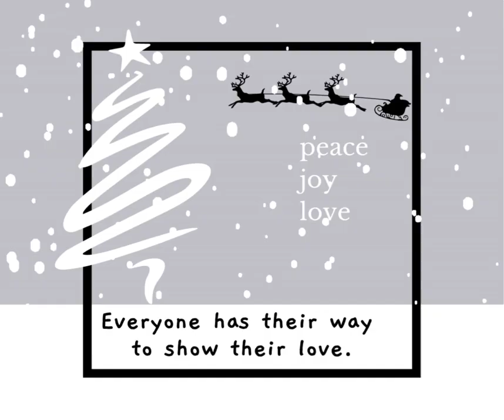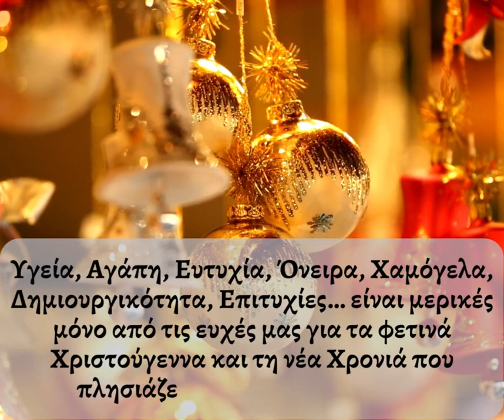White Christmas - dance event by Apollon dance studio-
Τα Χριστούγεννα έφτασαν, η πιο όμορφη γιορτή του χρόνου ξεκινά!!! μέρες Αγάπης, φωτινές , ημέρες αφιερωμένες στους φίλους στην οικογένεια και στα αγαπημένα μας πρόσωπα! Στολίδια, λαμπιόνια, γιορτινές πλατείες και όμορφες μελωδίες σε κάθε γωνιά της γης, ευφραίνουν την ψυχή μας και μας πλημμυρίζει χαρά! Στα πλαίσια του γιορτινού αυτού κλίματος, απλώνουμε όλοι μαζί τα χέρια μας και προσφέρουμε αγάπη και χαμόγελα σε όλες τις γειτονιές...SANTA CLAUSE is coming to town !

Η μεγάλη βραδιά χορευτικών επιδείξεων και απονομής βραβείων TROPHY BALL 2024 πλησιάζει κα έχουμε ήδη πάρει μια μικρή γεύση από τις εκπληκτικές χορογραφίες που θα απολαύσουμε στο υπέροχο χορευτικό GALA στις 26 Ιανουαρίου...Ποια μελωδία μας συγκίνησε... ποιος χορός κέρδισε τα βλέμματα των θεατών...ποια χορογραφία ανυπομονούμε να απολαύσουμε ολοκληρωμένη στο TROPHY BALL?

Εμείς δεν κάναμε Black Friday...κάνουμε WHITE CHRISTMAS!!!

 75% ΕΚΠΤΩΣΗ σε όλα τα είδη χορών, για να χορεύουμε ασταμάτητα!!! Επωφεληθείτε των χριστουγενιάτικων εκπτώσεων και δώστε στη νέα χρονιά που πλησιάζει, ένα δυναμκό, χορευτικό ξεκίνημα!

Παρακολουθείστε βίντεο από τις εκδηλώσεις των σχολών χορού Apollon Dance Studio. Μαθητικές χορογραφίες, Επαγγελματικές χορογραφίες, Διαγωνιστικές χορογραφίες, Party, Εκδρομές, Τιμητικές βραδιές απονομών.
Στόχος των σχολών μας είναι η προώθηση του κοινωνικού χορου, η βελτίωση της καθημερινότητας όλου του κόσμου μέσα απο το πιο επιμορφωτικό, αθλητικό και διασκεδαστικό χόμπυ. Γι'αυτό μην χάνετε χρόνο σηκωθείτε να χορέψετε σε κάθε ευκαιρία που σας δίνεται. Εξάλλου ο χορός ανήκει σε όλους ανεξαρτήτως φύλου και ηλικίας!
ΚΑΛΗ ΔΙΑΣΚΕΔΑΣΗ!

Ακολουθείστε τις επίσημες σελίδες των σχολών χορού Apollon και ενημερωθείτε για τα νέα μας, να διαβάσετε άρθρα και να παίξετε διασκεδαστικά παιχνίδια με θέμα τον χορό.